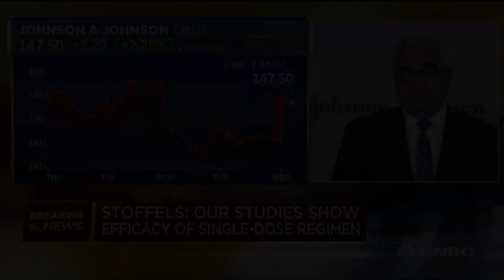J&J chief scientist on phase 3 trial for coronavirus vaccine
Johnson & Johnson has begun its phase three trial for a potential coronavirus vaccine, the pharmaceutical company announced Wednesday. Dr. Paul Stoffels, chief scientific officer at Johnson & Johnson, joins "Squawk Box" to discuss the progress of the trial.

Johnson & Johnson said Wednesday it has begun its phase three trial testing its potential coronavirus vaccine.

J&J is the fourth drugmaker backed by the Trump administration’s Covid-19 vaccine program Operation Warp Speed to enter late-stage testing. The others are Moderna, Pfizer and AstraZeneca.

The trial will enroll up to 60,000 adult volunteers across 215 locations in the U.S. and other countries, according to the National Institute of Allergy and Infectious Diseases. Participants will be randomly selected to receive a dose of the potential vaccine or a placebo, according to details of the trial, which will determine whether the vaccine is safe and effective.

“Four COVID-19 vaccine candidates are in Phase 3 clinical testing in the United States just over eight months after SARS-CoV-2 was identified,” institute director Dr. Anthony Fauci said in a statement.

“This is an unprecedented feat for the scientific community made possible by decades of progress in vaccine technology and a coordinated, strategic approach across government, industry and academia,” he said. “It is likely that multiple COVID-19 vaccine regimens will be required to meet the global need. The Janssen candidate has showed promise in early-stage testing and may be especially useful in controlling the pandemic if shown to be protective after a single dose.”

J&J, parent company of Janssen, has said it is using the same technologies it used to develop its experimental Ebola vaccine. It involves combing genetic material from the coronavirus with a modified adenovirus that is known to cause common colds in humans.

Preclinical studies have shown J&J’s potential Covid-19 vaccine can generate a promising response in nonhuman primates and hamsters.

Paul Stoffels, J&J’s chief scientific officer, told reporters on a conference call Tuesday that early-stage trial data, which will be released “imminently,” shows the immune response in humans was “comparable to animals, which were protected.” He also said the vaccine appeared to be well-tolerated, with symptoms such as fever resolving within 48 hours.

He said it will likely take six weeks to two months to reach 60,000 participants, allowing J&J to recruit a diverse cohort. The trial will include those with and without other ailments associated with an increased risk for progression to severe Covid-19, and will aim to enroll participants in Argentina, Brazil, Chile, Colombia, Mexico, Peru, South Africa and the United States.